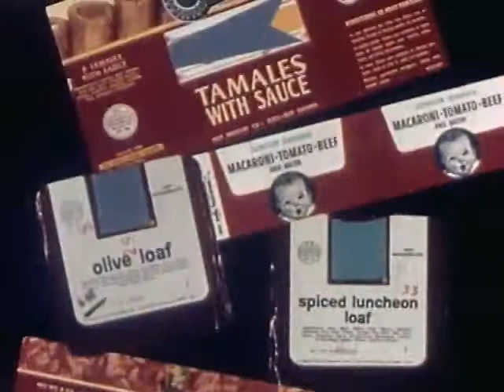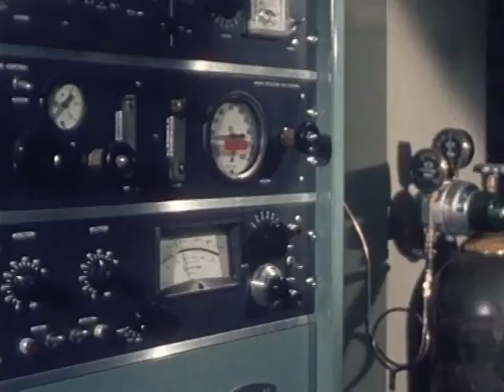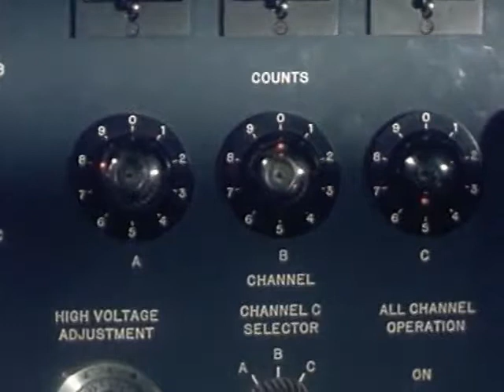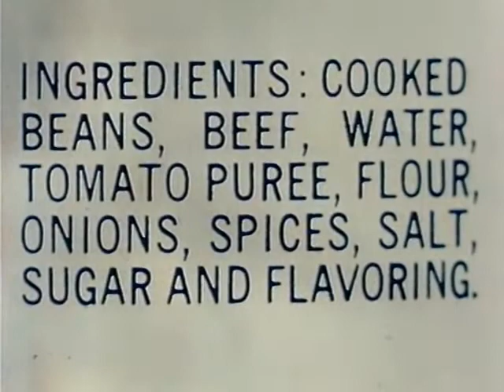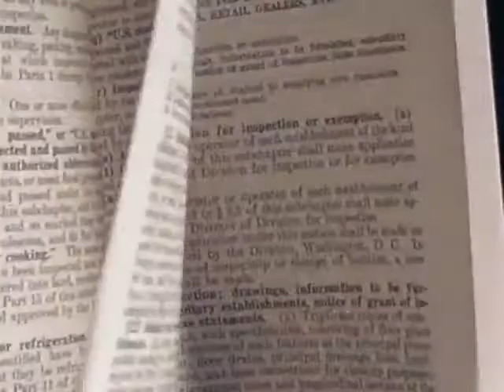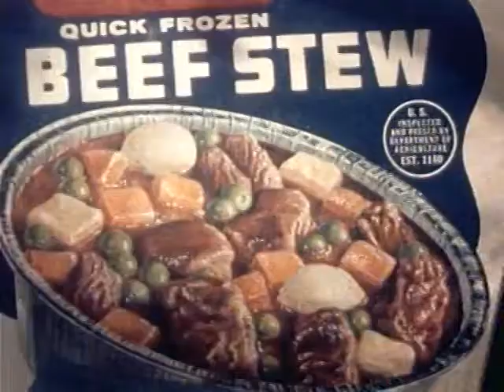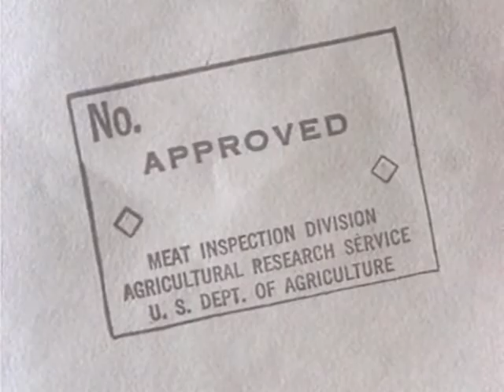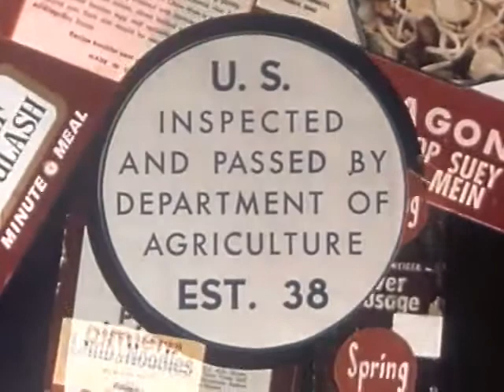A Mark of Wholesome Meat (1964) U.S. Dept. of Agriculture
Explains what it takes to earn the right to display the 'STAMP OF APPROVAL' given by the U.S. Department of Agriculture on packages. Describes how under the watchful eyes of federal meat inspectors in stockyards and processing plants and chemists, microbiologists, bacteriologists and histopathologists in USDA laboratories, American foreign meats must attain rigid standards before receiving the mark of wholesome meat.